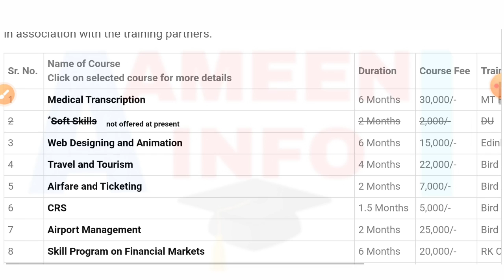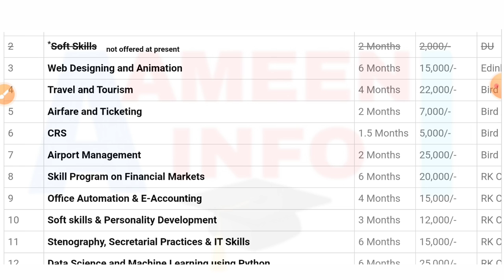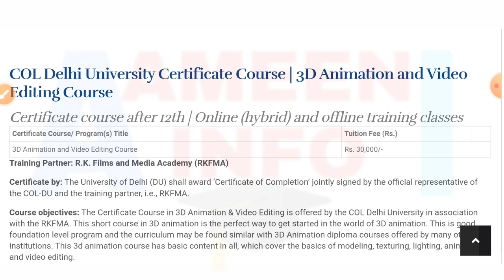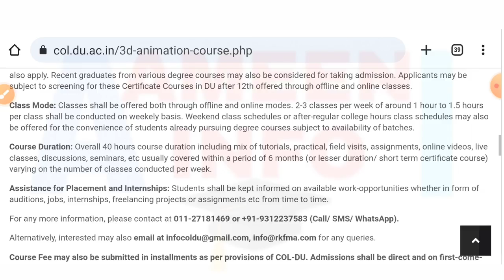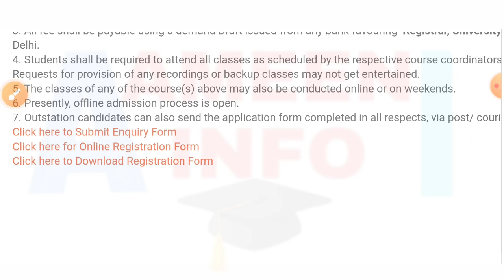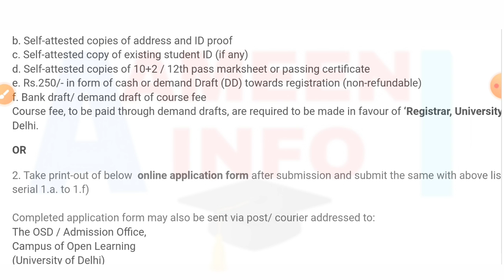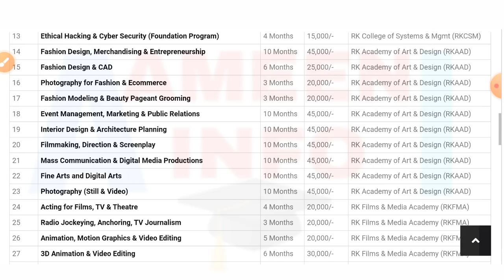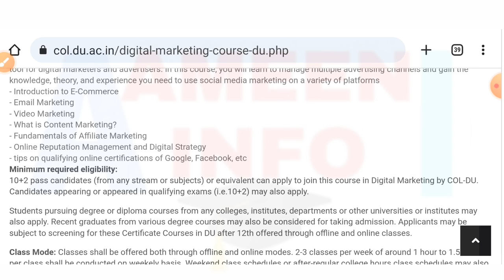DU SOL Short Term Job Oriented Courses Admission Open 2023 Complete Details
Hii Everyone
This Video Provides Detail Information About
Delhi University Campus Of Open Learning Keshav Puram
Skills Based short Term Job Oriented Courses Admission 2023 24
thier Eligibility, fees , Admission process and Other important instructions

Du sol short Term courses admission 2023